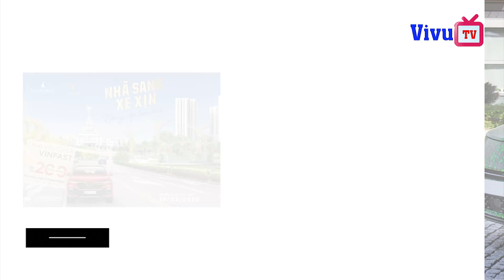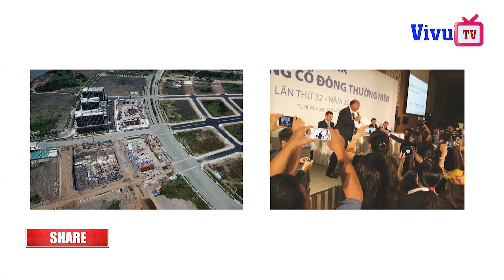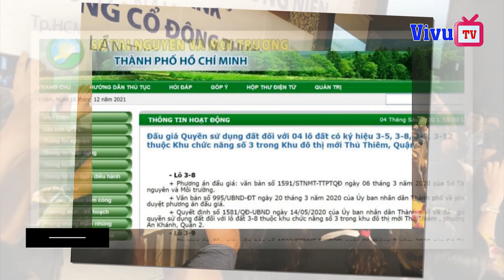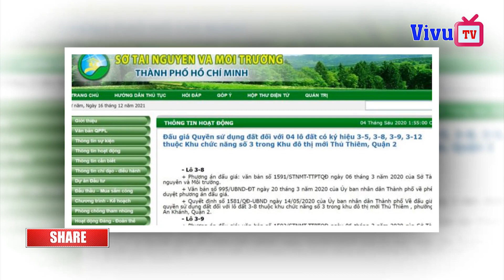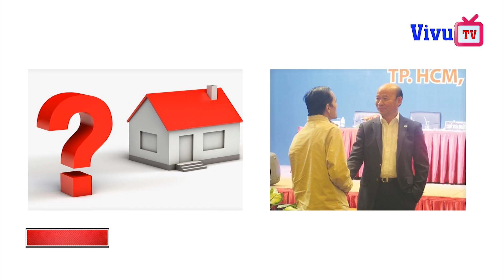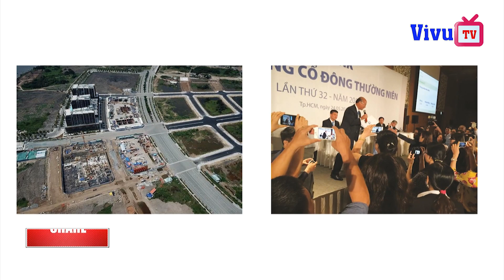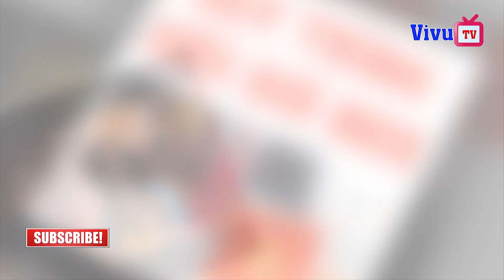Chơi tất tay ;Vinfast phá sản một phần khi dừng SX xe xăng?